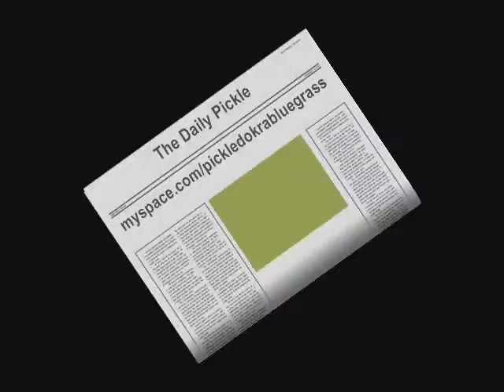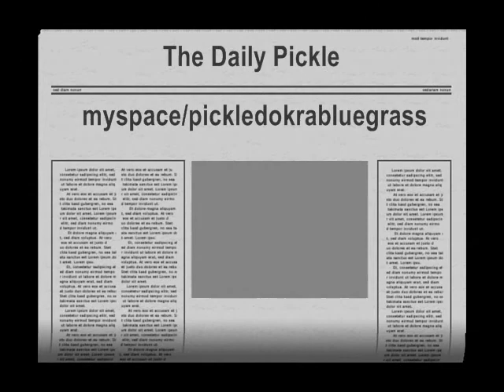Pickled Okra Live! at the Market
Pickled Okra Live! at the Market singin about Peanut Butter and Jelly